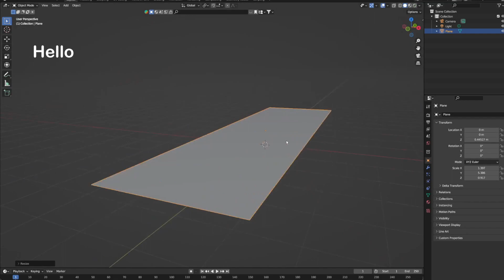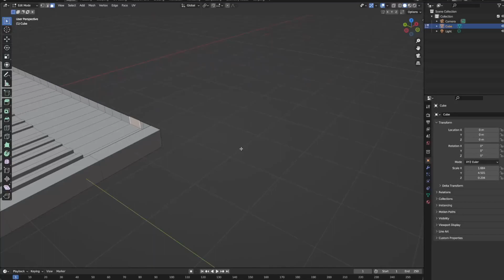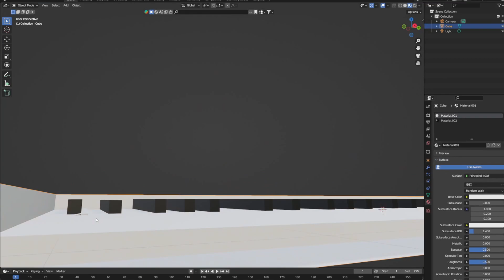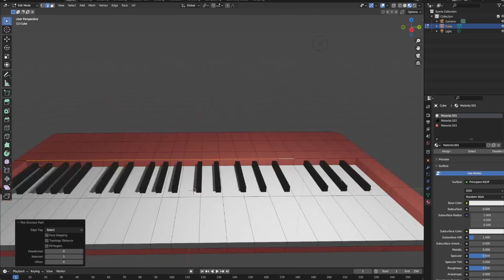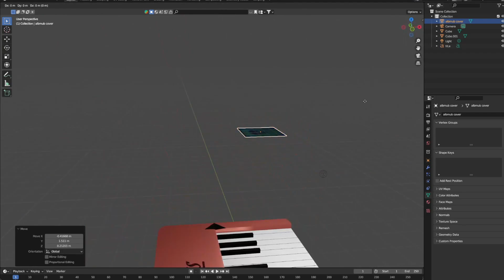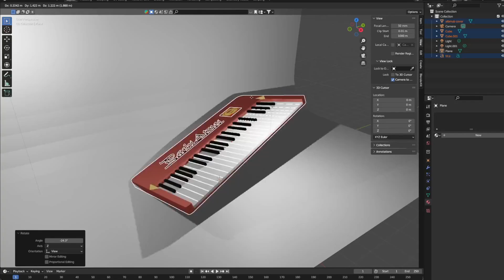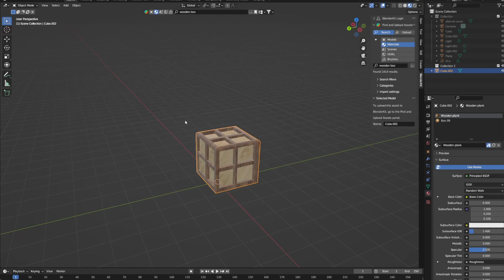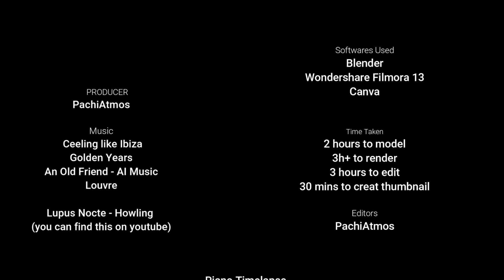Made in Blender - Channel Piano Timelapse - 4 variants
This took 3 days to fully create thanks to school and other things
This was originally supposed to be a 70 subscriber video but I had passed that In a 24h live stream I did for charity.

The link to the song at the end is

By: PachiAtmos
Software - Blender 3D

0:07 Part1: Base model
4:35 Part2: Textures/Colors
13:22 Part3: Scene Creation
14:25 Part4: Extra touches/Wooden Crate
17:37 Part 5: Finishing touches
18:38 Full Render